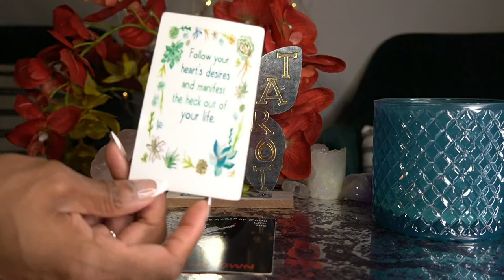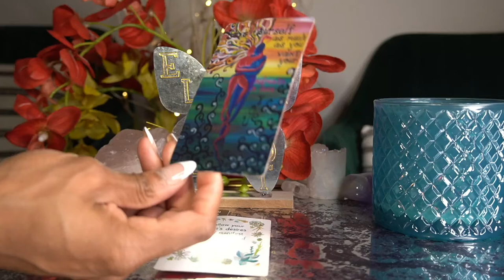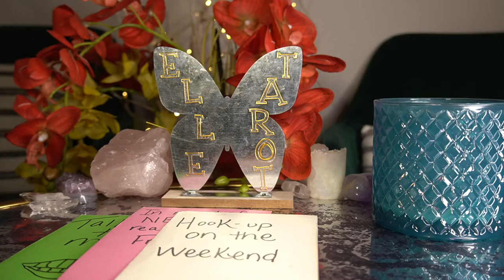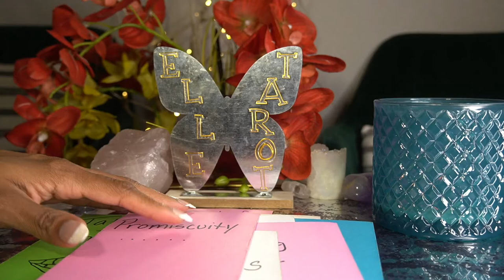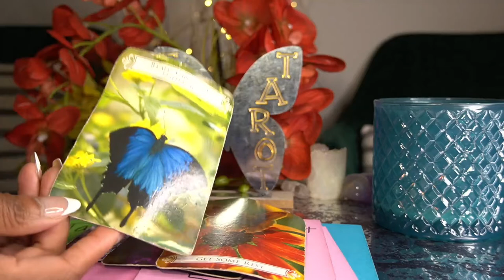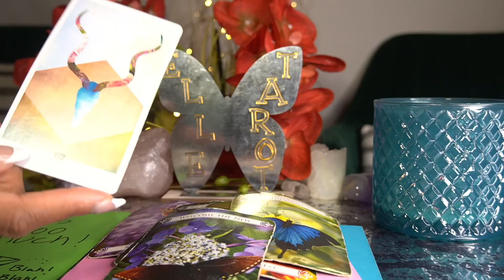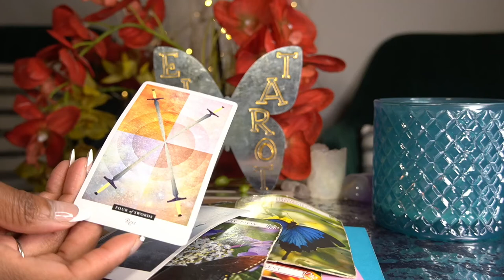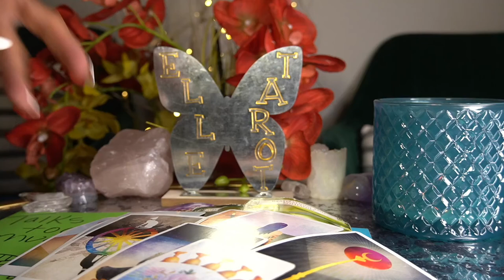SAGITTARIUS MAR '22 GET OUT BEFORE ITS' TOO LATE TALKS TOO MUCH